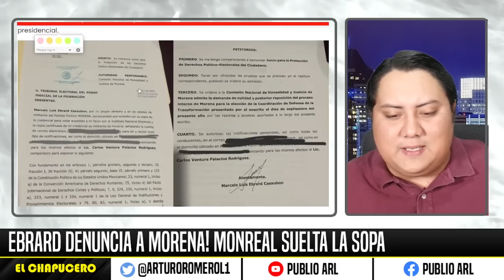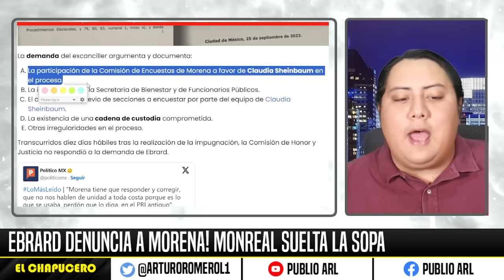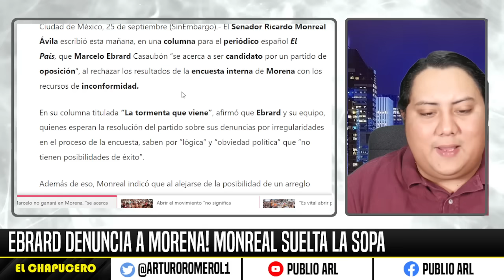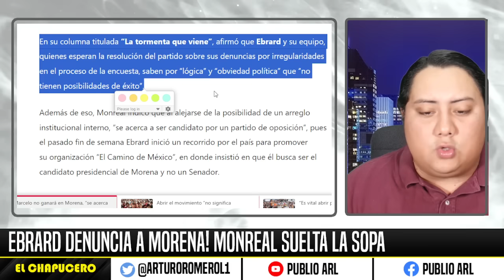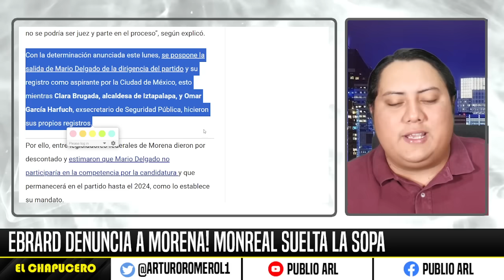EBRARD DENUNCIA A AMLO! MONREAL CONFIRMA RELEVO A XÓCHITL, ESTO CAMBIA TODO